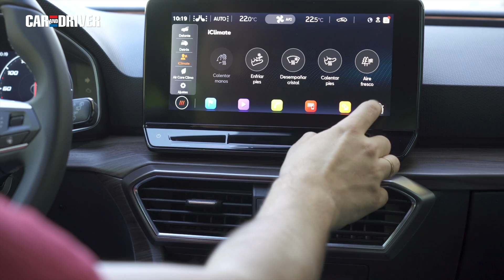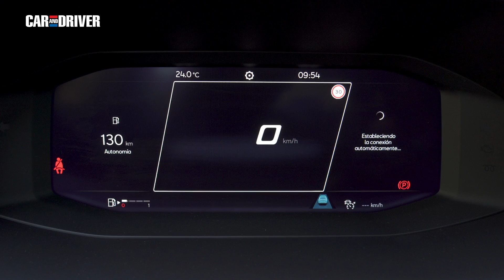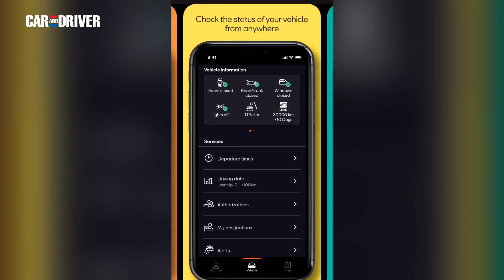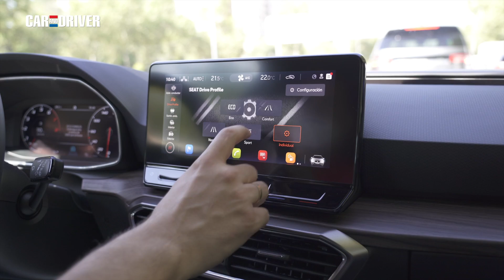Prueba Seat León Sportstourer: El nuevo familiar tiene garra | Car and Driver España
Nos subimos al nuevo León de Seat en su variante familiar, una ST que ahora es más grande y está mejor equipada; ¿habrá perdido garra? Pues no, más bien al contrario. ¡Dentro review!